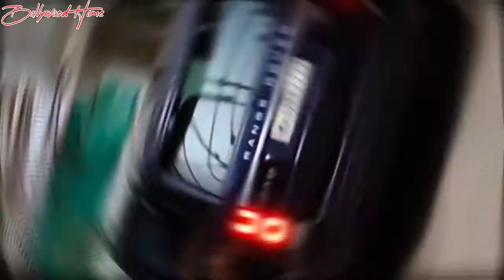Saiee Manjrekar spotted in jeep wrangler and Vicky kaushal in Range Rover Vogue at Bandra